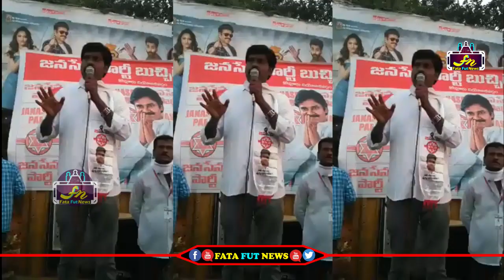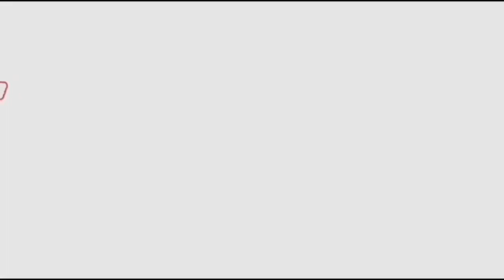Buchireddy Palem Janasena Leadar Telling to Peoples Janasena Manifesto | Fata fut news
political news,
latest political news,
ap politics,
pawan kalyan ,
ys jagan ,
chandra babu ,
Ka paul
undavali aruna kumar
revanth reddy,
kcr live,
ktr live,